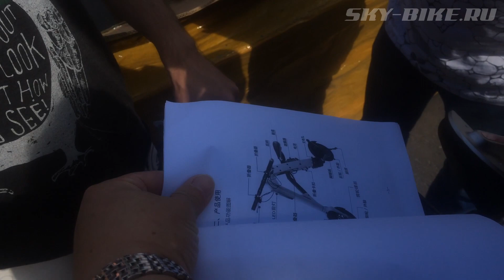Китайский завод электроскутеров или китайцы в России прикол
После того как мы посетили китайский завод электроскутеров пригласили китайцев в Москву. Прикол в том что китайцы в России облажались и сами не знают что собирают и как пользоваться электроскутерами с китайской фабрики. Смешные китайцы долго пытались разобраться с собственной продукцией, но так и не смогли